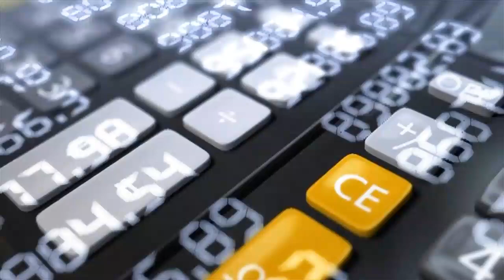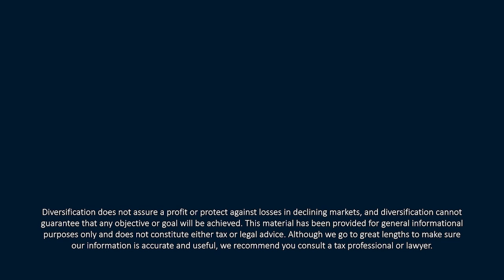SECURE Act 2.0 Changes to Retirement Savings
If you’re looking to maximize your retirement savings, the SECURE Act 2.0 made some significant changes. In this episode of 𝙔𝙤𝙪𝙧 𝙈𝙤𝙣𝙚𝙮 𝙈𝙤𝙢𝙚𝙣𝙩𝙪𝙢, CERTIFIED FINANCIAL PLANNER™ Professionals Tom Kennedy and Kevin M. Curley, II cover the effects of the SECURE Act 2.0 on retirement savings including business owners, retirees, and employer-sponsored plans.

Find it Fast - Retirement Savings Plans:
00:00—Intro
01:16—SECURE Act 2.0 effects
02:25—Change in RMD rules and penalty changes
05:30—SEPP & SIMPLE IRAs Roth options and new limits
08:08—529 leftover funds rollovers into ROTH
10:17—Qualified charitable contribution changes
11:35—Employer matching and student loan payments
12:16—ABLE plans
13:05—Low-income and gig workers savers match

Toss Up:
14:06—Wealth taxes
17:20—Achieving longer lifespans
20:28—Warren Buffet’s cash
23:54—Working from home
25:20—Elections and sell-offs

If you enjoyed learning about changes SECURE 2.0 made on retirement savings, be sure to follow the Your Money Momentum podcast published twice monthly where you listen to your favorite pods, or watch our latest video session on YouTube at Your Money Momentum.